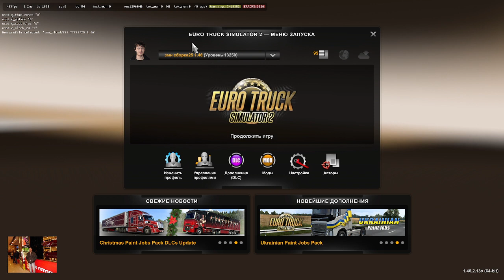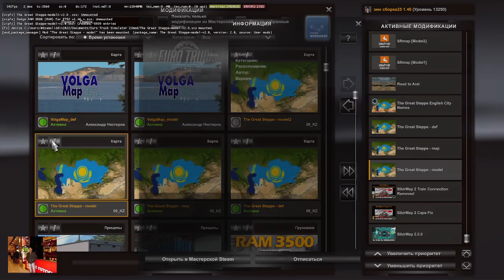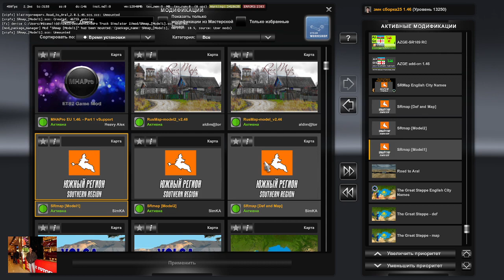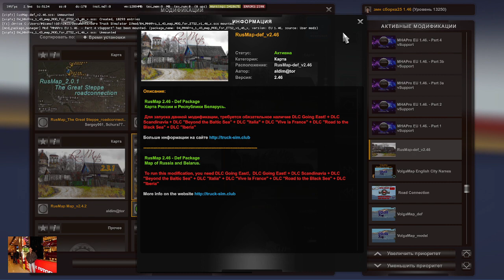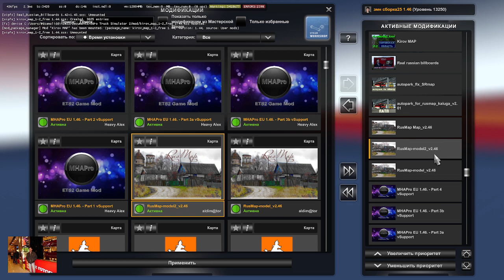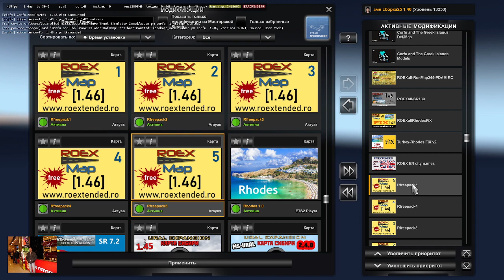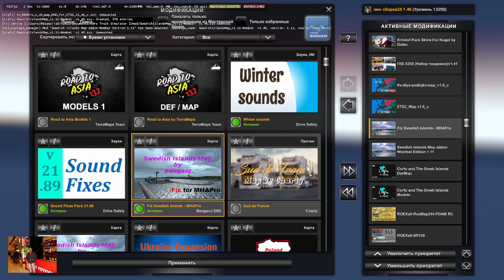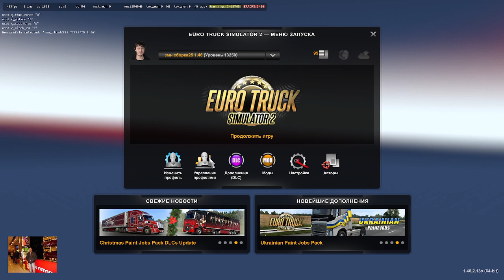обзор+тесты про зимний сборка на №22 1.46 2.13s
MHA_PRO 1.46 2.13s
Добро пожаловать в официальный дом MHAPro

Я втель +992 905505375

 Pay amonat bank :  alif pay 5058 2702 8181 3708